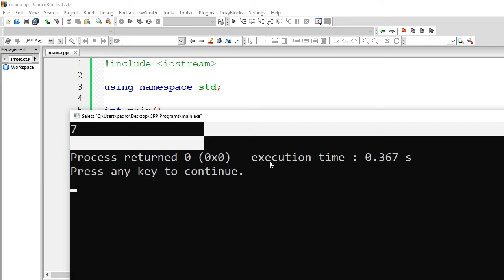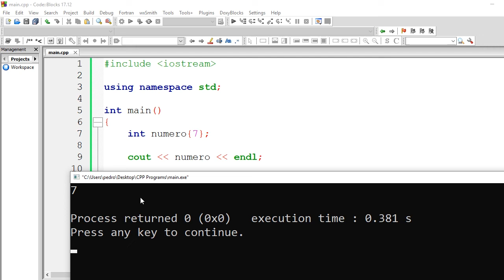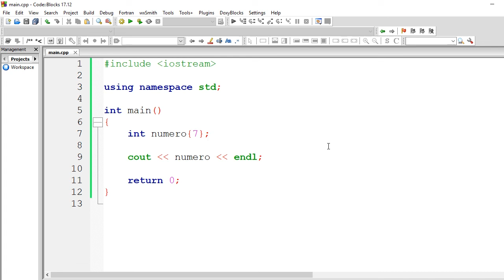Curso de C++ #30 Formas Diferentes de Inicializar Variáveis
Oi pessoal, bem-vindo a outro tutorial em vídeo C++. Neste vídeo, vamos falar de maneiras diferentes para inicializar variáveis em C++.